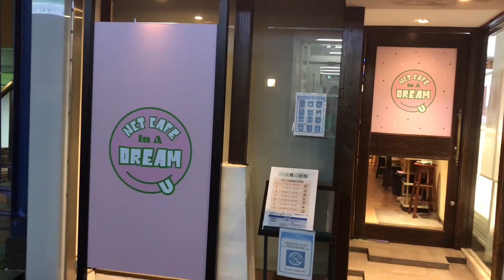《 LIVE vlog 》ドリショ ＆ NCT CAFE IN A DREAM